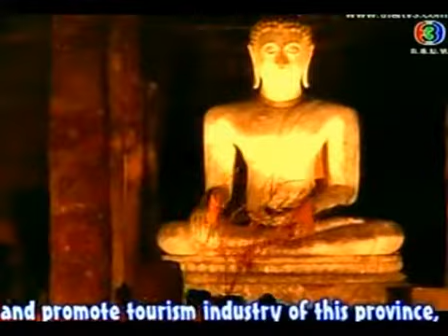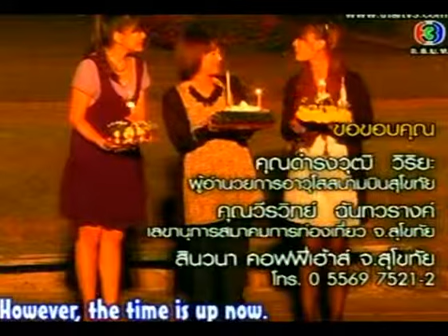Paotien Lanfai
The park arranges a mini light and sound show tonight.